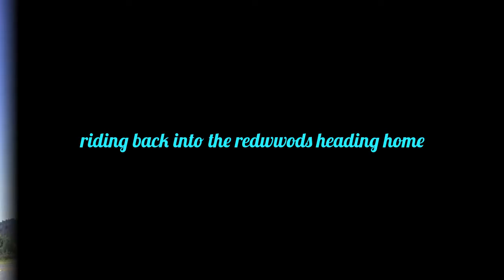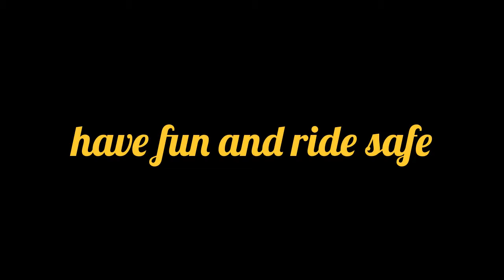My Edited Video